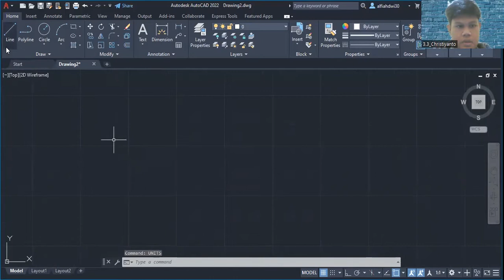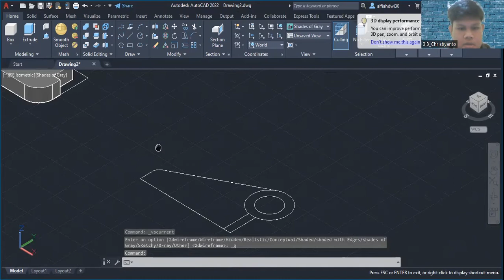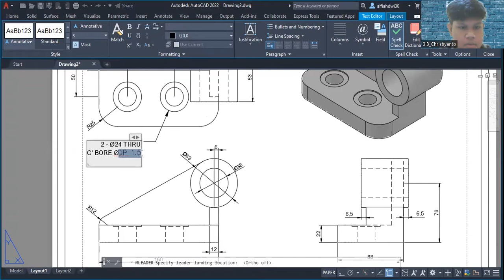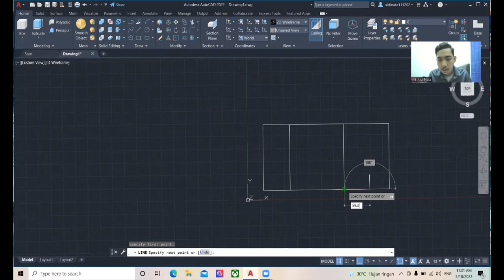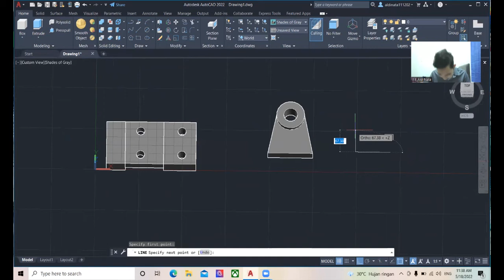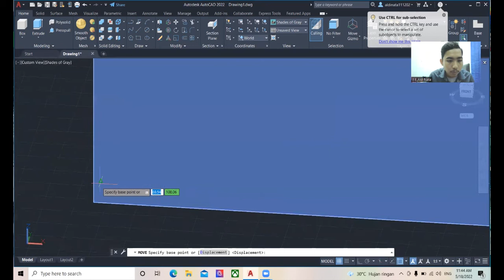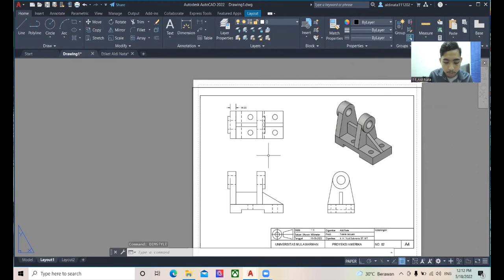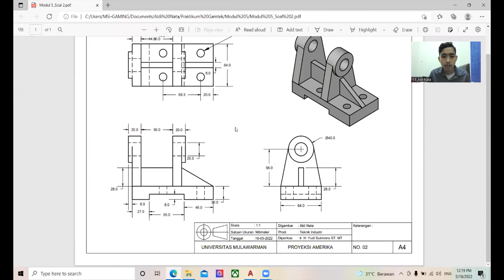3.3_Modul 5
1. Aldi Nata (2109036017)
2. Christiyanto Puji Salea (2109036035)